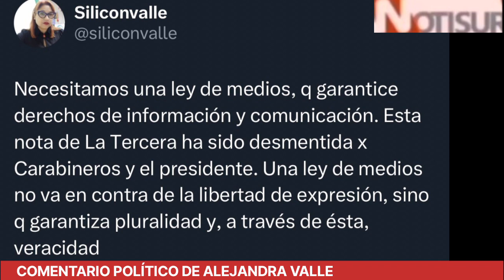Alejandra Valle: "Necesitamos una Ley de Medios"